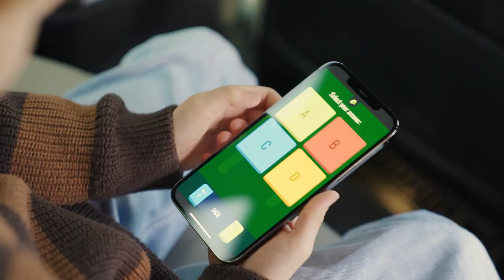AirConsole & @BMW - Gaming in cars just got exciting!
Play games together with your friends on AirConsole 🎮

🔥 About AirConsole 🔥

AirConsole is a cloud-based video game console that brings back local multiplayer and co-op games in the most intuitive way. Friends play together in the browser or on TV on one shared screen and use their smartphones as controllers.

The multiplayer platform requires no additional hardware. AirConsole offers the perfect entertainment system for you to play games anywhere, with anyone, at any time. Anyone can join by using their smartphone as their controller.

AirConsole is home to over 150 great games for all tastes. 11 Games are always free and rotate each week. Like that everyone gets to play the games they like. AirConsole’s focus lies in multiplayer games, casual games as well as party games. Play using your iPhone, iPad, or Android Phone as Controller and your Web Browser or Android TV App as screen. Our YouTube channel brings you the best trailers, gameplay footage, and info about new AirConsole games.